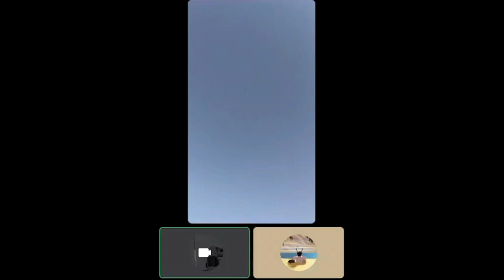Space Avionics Hijinks-II LPS L7 Launch